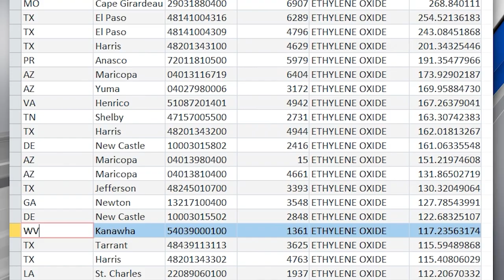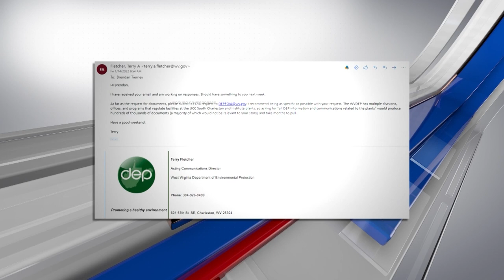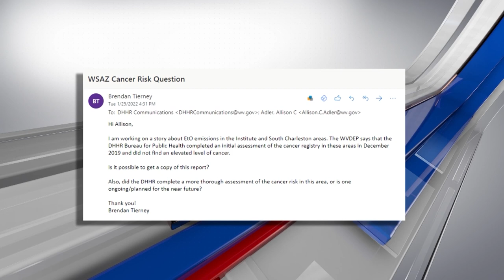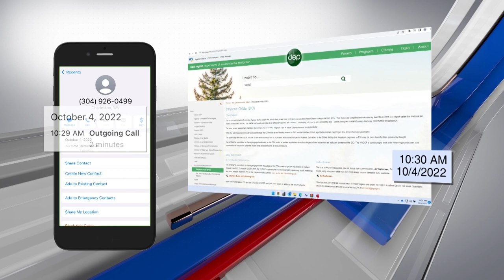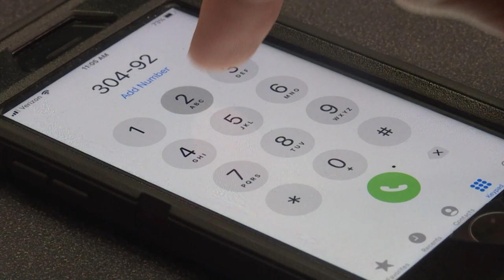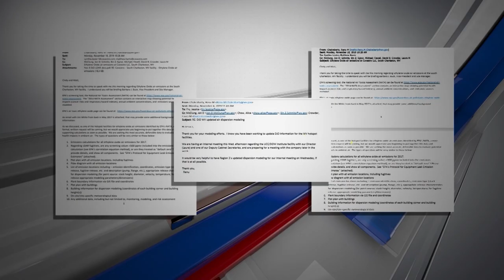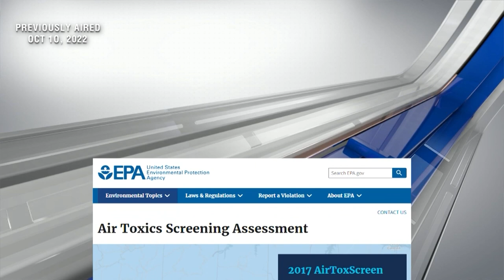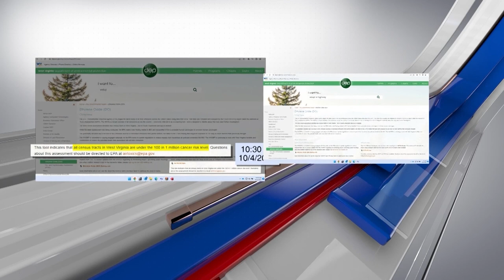WSAZ Investigates - "Cancer Causing Chemicals"